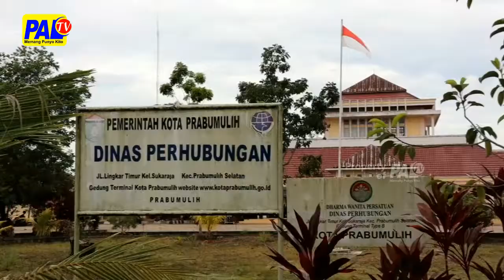Retribusi Parkir Tidak Capai Target | Paltv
Pajak Parkir Kota Prabumulih Sejak Januari Hingga 31 Oktober  / Baru Mencapai Sekitar 617 Juta 499 Ribu Rupiah / Jumlah Tersebut Masih Sangat Jauh Dari Target Pajak Parkir Tahun Ini / Sebesar 1 Koma 5 Miliar Rupiah